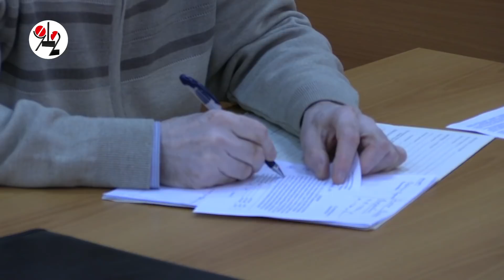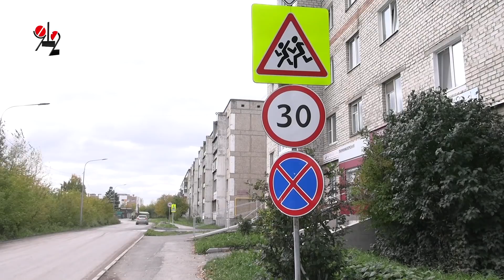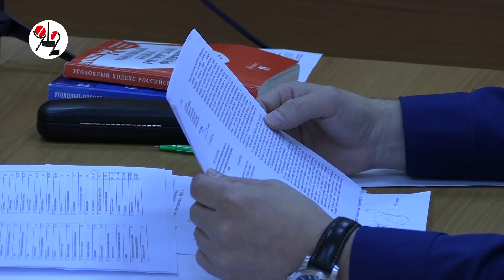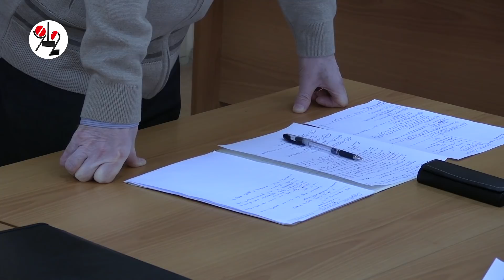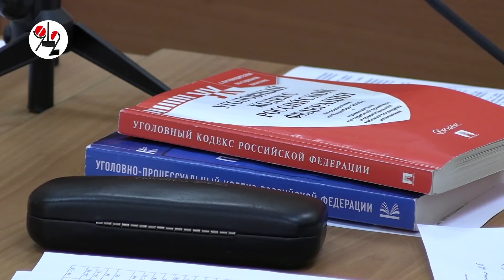Гаишник простил обидчика за 5 т.р., но государство будет его судить.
Ибо бить полицейских всё равно что бить государство, а перед ним вину никто не загладит.